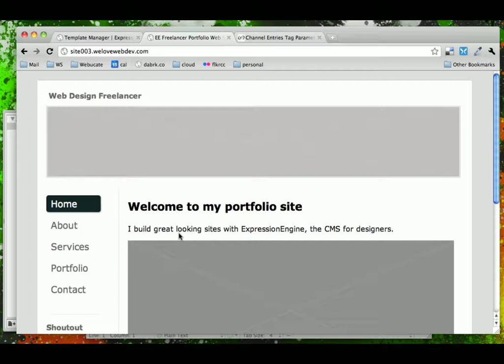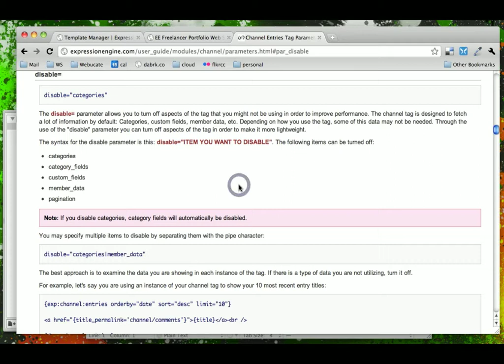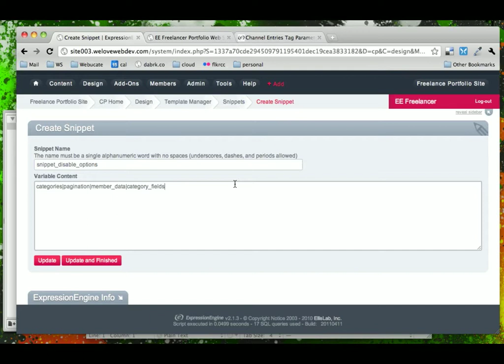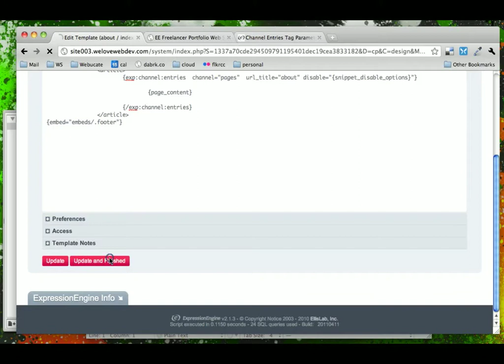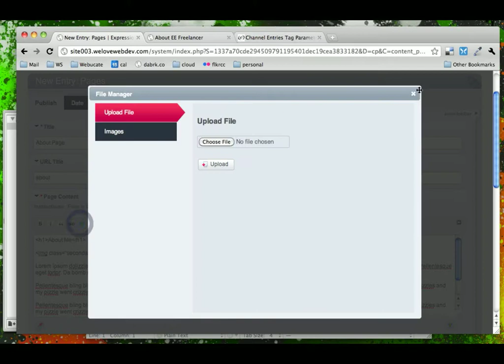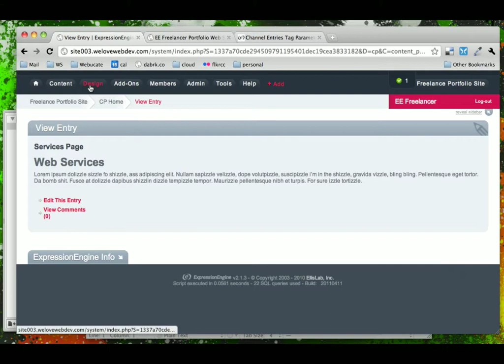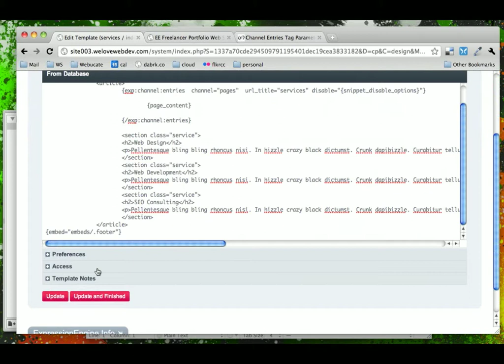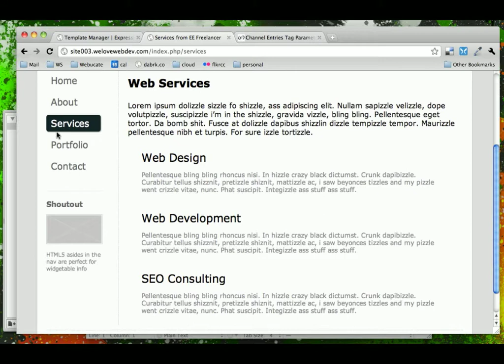Adding the Rest of our Pages in ExpressionEngine (19/25) DaBrook EE Tutorial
In this video we add the main content for the rest of the pages in the control panel and make it show up on the site.